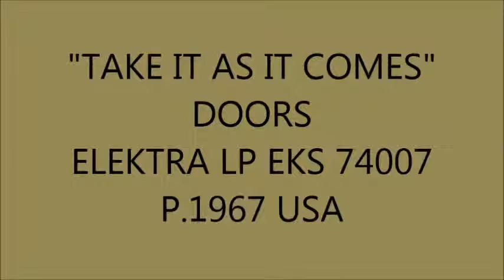"TAKE IT AS IT COMES" DOORS ELEKTRA LP EKS 74007 P.1967 USA